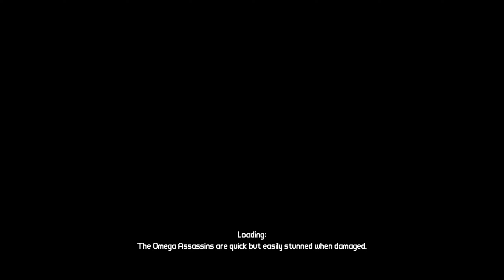Borderlands GOTY Enhanced S1E81, Playthrough 2 T-Bone Junction part 1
After discovering that I wasn't high enough level to take on Crawmerax (the real "final boss" of Borderlands) I'm now trying to level up as fast as possible so I can take him on. And the fastest way of leveling is to replay the story which I intend to do by running through "Playthrough 2" as fast as possible.